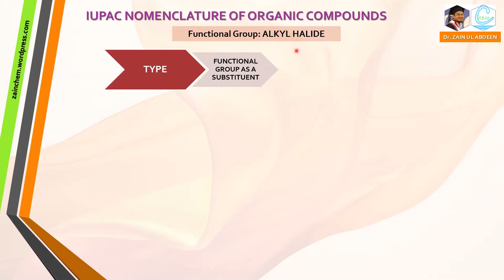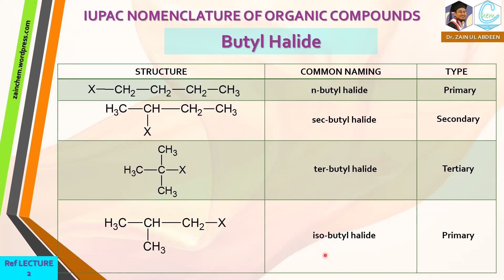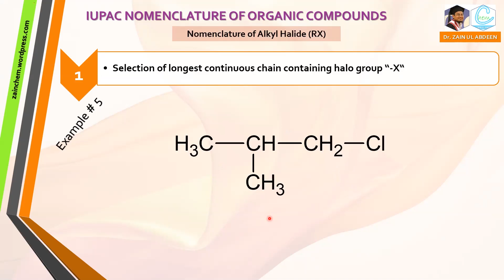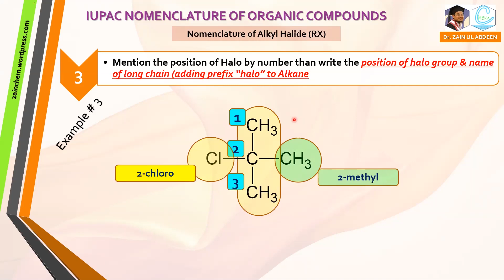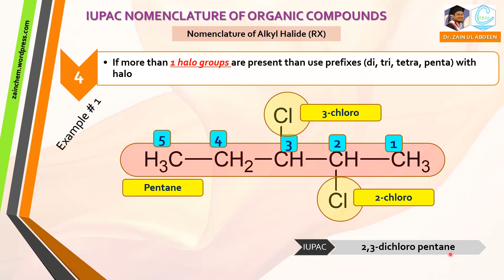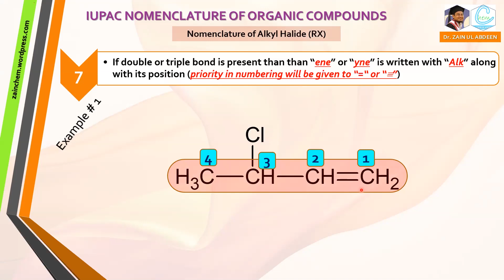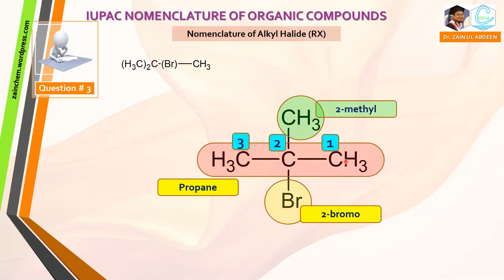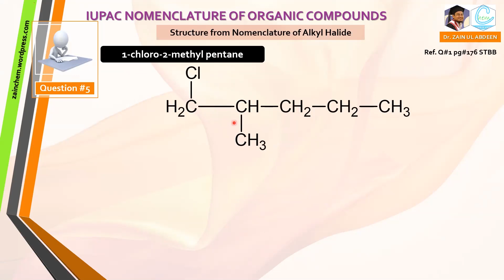NOMENCLATURE OF ALKYL HALIDE (RX) | Lecture: 7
CHEMISTRY XII
ORGANIC CHEMISTRY
IUPAC NOMENCLATURE OF ORGANIC COMPOUNDS
LECTURE 7:
NOMENCLATURE OF ALKYL HALIDE

Remember these lectures are delivered keeping in view your needs regarding Sindh board exams & BIEK KARACHI along with MDCAT/ECAT preparation. While exercise in lecture, assignments & online test are designed keeping in view requirements in BIEK exams.